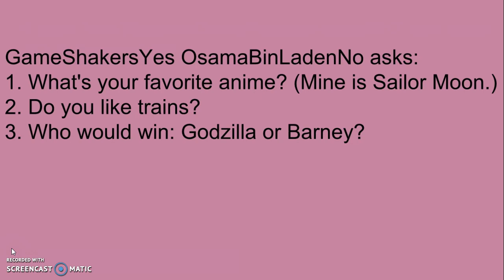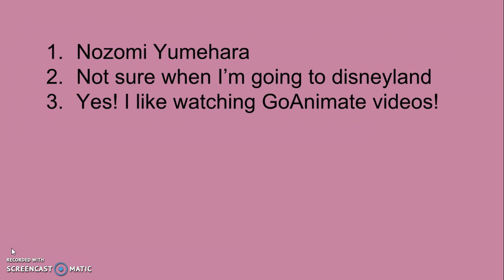Ask TTADPF2017 ep 47